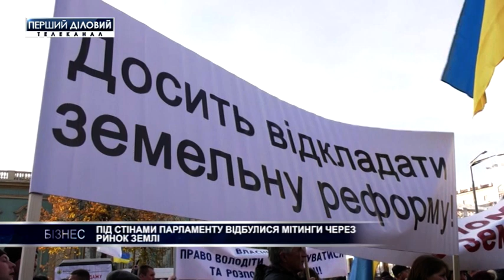По стенами ВРУ состоялись митинги из-за рынка земли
Украинцы снова протестуют из-за внедрения нового рынка земли. Под Верховной Радой собрались и те, кто за, и те, кто против земельной реформы. Нужно ли отменить мораторий на продажу сельскохозяйственных земель, смотрите далее в сюжете.